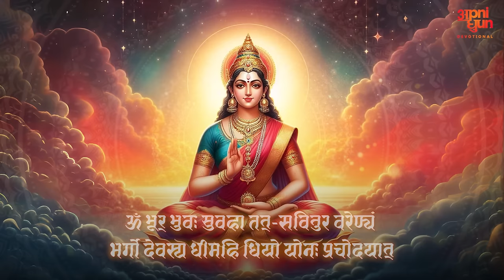शक्तिशाली गायत्री मंत्र I Gayatri Mantra 108 Times I Mayank Maurya I Arghya I Traditional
Apni Dhun proudly presents our version of the शक्तिशाली गायत्री मंत्रI This mantra has the power to remove negativity around you and it fills you with positivity.

Singer: Mayank Maurya
Composer: Traditional & Arghya
Music Producer: Prithu
Mix & Master: ADM Studioz
Recorded at Apni Dhun Studios
Lyrics: Traditional

Video by Ravi Gupta (Apni Dhun Team)